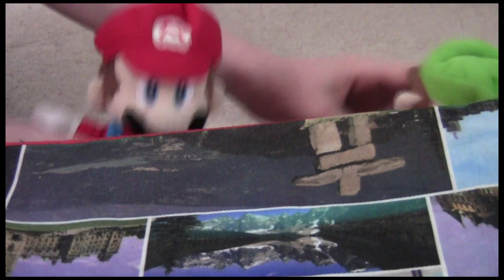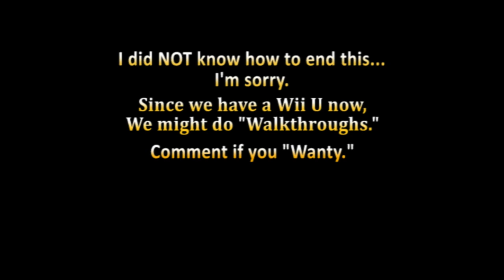Wii Got A U!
YAY US, We finally got a Wii U! Now you can watch this stupid video. We also are thinking about doing walkthroughs and tutorials and stuffs. So look forward to that.
Future videos:
Hasta Lawuigi.
Mario needs to fart.
Mario goes to New York.
? (Parody video)